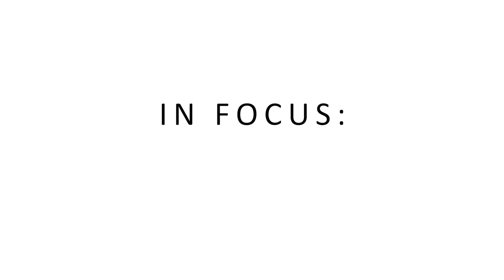In Focus: Jeff Giller on the combination of asset management and advisory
Jeff Giller, partner, head of real estate, StepStone Group Real Estate, discusses the concept and practice of combining asset management and advisory services. Despite some potential conflicts of interest — which can be mitigated — the changing landscape is making the combination of the two more practical and beneficial for investors.